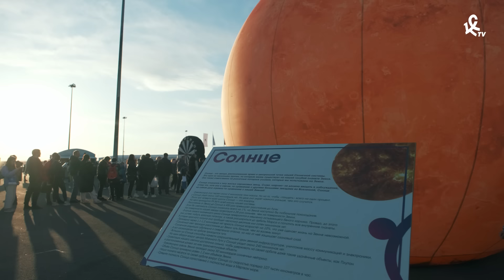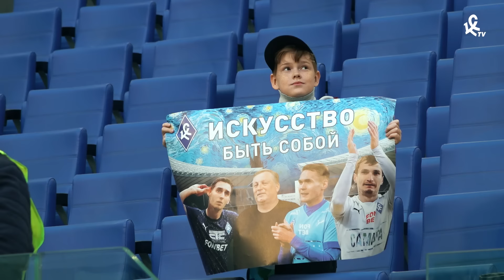Уберите камеру! «Крылья Советов» – «Рубин»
Все события невероятного матча 24 тура МИР РПЛ, в котором наша команда одержала победу 2:0, в постоянной рубрике «Уберите камеру!».